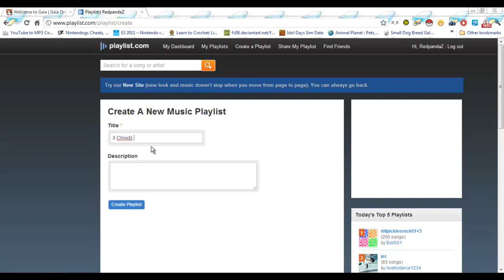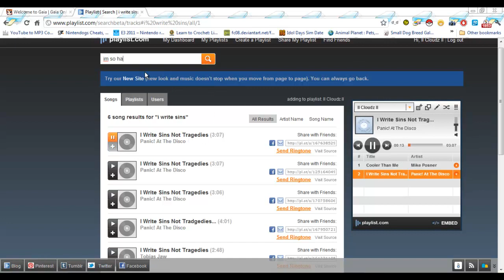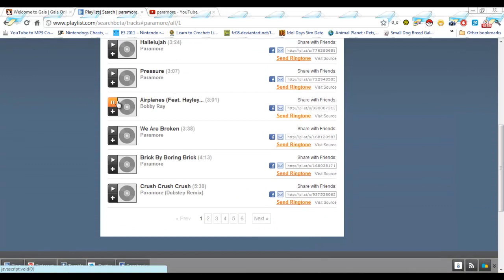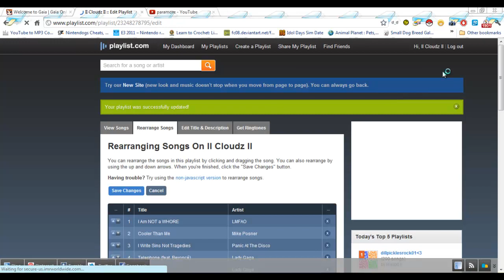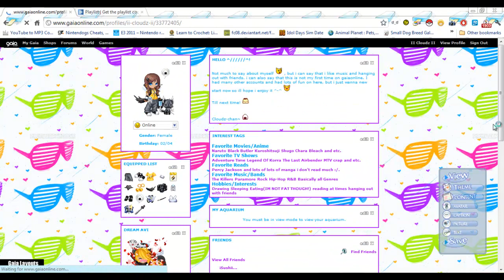How to put music on gaia profile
this is how u do it.

after you create your playlest go to -Share playlist- then click gaia and there u go ^-^!